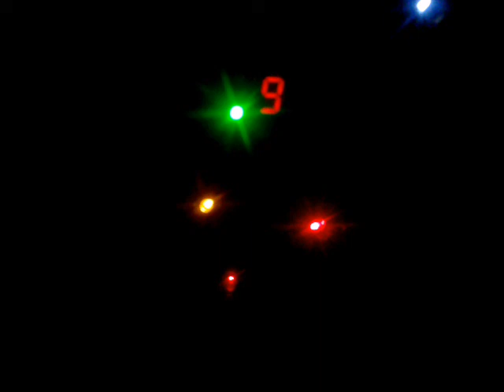traffic light controller using 8051